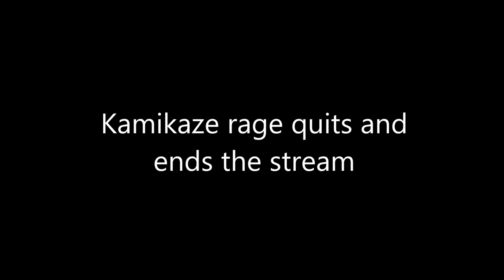KamikazeGames Rages While Playing NASCAR Thunder 2004 (Season 2 - Watkins Glen)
While doing the 100% Tony Raines series, everything goes to shit which leads to KG being pissed off, especially to the annoying crew chief in the game.
This was the original take of KG doing the race during a livestream, but the stream is privated now.
I only captured the moments from lap 45 to the end of the stream, the only stuff I edited out was the dead air on the mic.